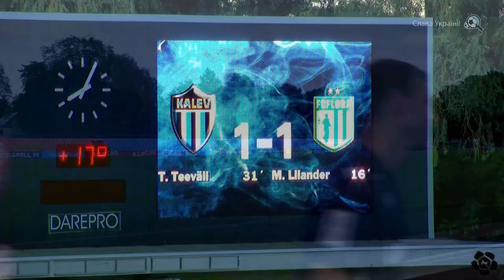JK Tallinna Kalev - Tallinna FC Flora I 1:1 I A. Le Coq Premium liiga 24. Voor 2023 Lilander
20. augustil kell 18.00 Kadrioru staadionil

JK Tallinna Kalev - Tallinna FC Flora  1:1 (1:1)
31. pen. Tristan Toomas Teeväli - 16. Michael Lilander

OLE OSA SELLEST!